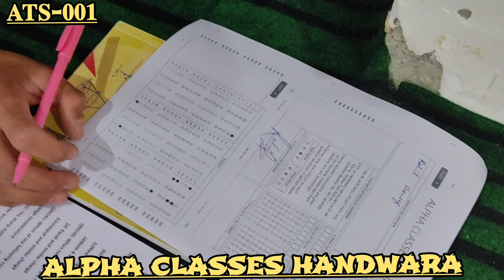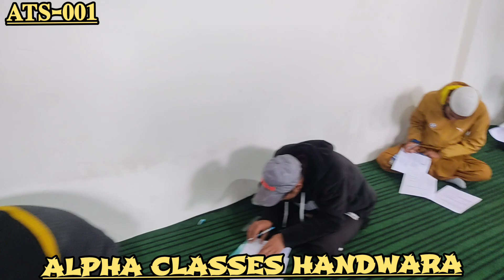ATS - 001 || ALPHA CLASSES HANDWARA. || FIRST OMR BASED TEST OF SESSION 2023.